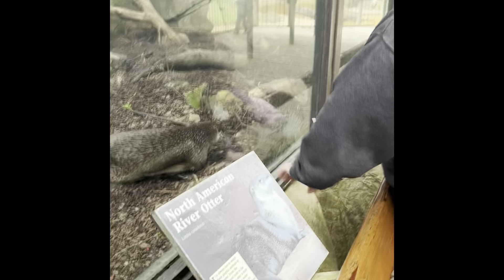A Lovely Family Trip to the Zoo!